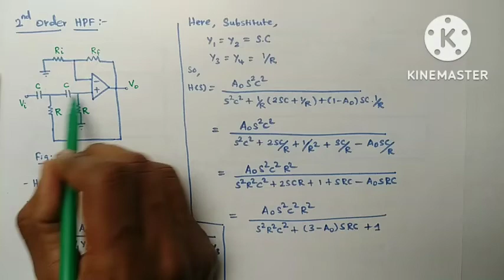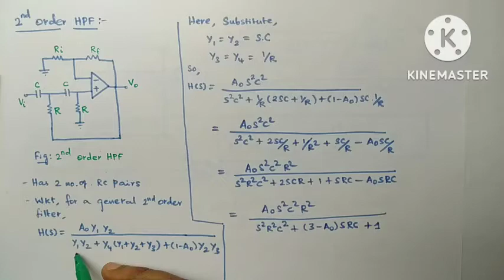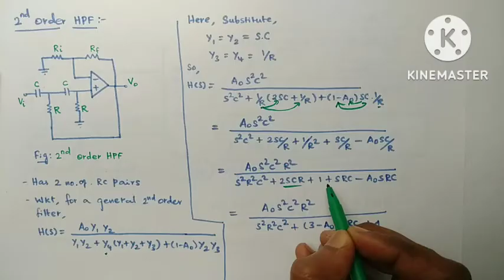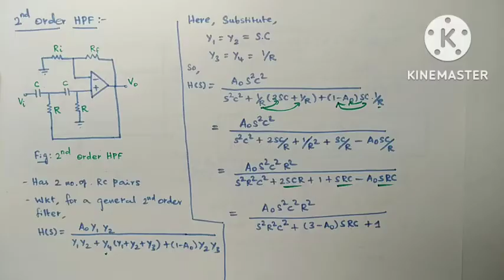Second Order High Pass Filter